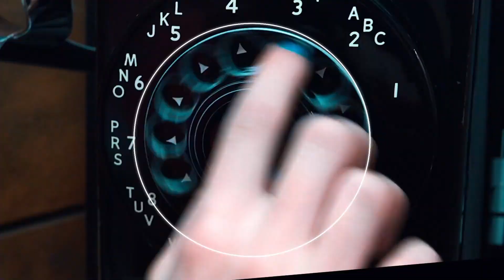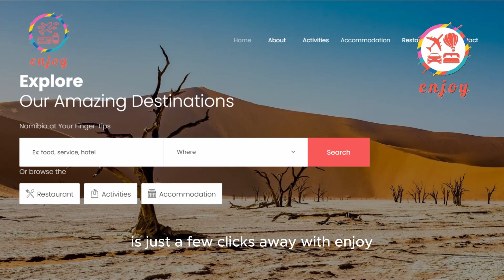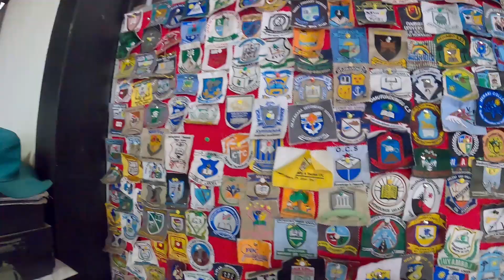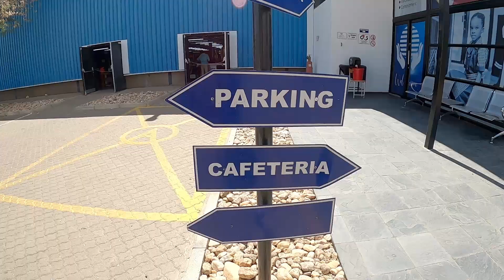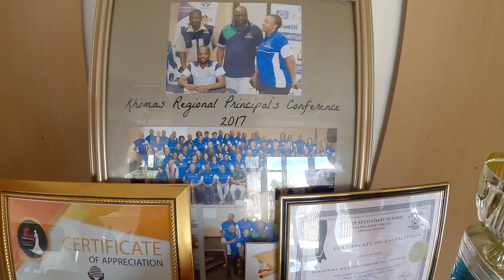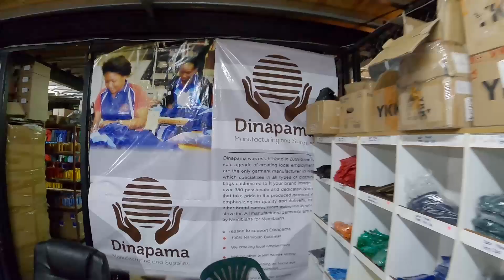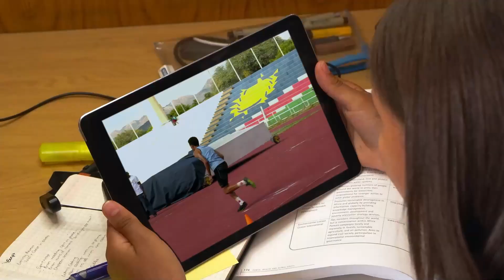Smell the Coffee - 8 November 2024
Dinapama Manufacturing and Supplies is a 100% Namibian custom garment manufacturer, founded in 2009 and started with operations in 2010. Today the team visits this establishment and finds out more about who they are, and what they do.